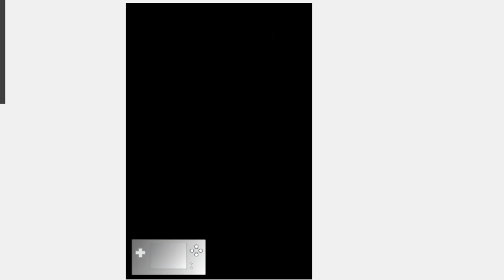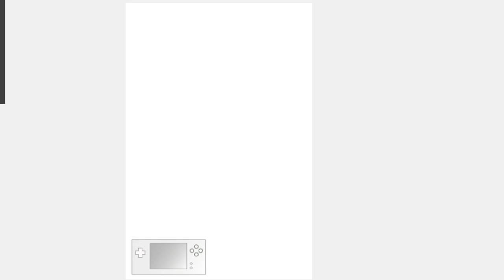[Tool Assisted] Max stars while holding a cork box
(inspired by SwankyBox)
Rules that I decided:
1. Everything has to be done in vanilla SM64DS (so you can't use mods to add extra cork boxes where there aren't any normally)
2. You only have to be holding a cork box when collecting a star (meaning you can collect red coins, silver stars, fight bosses etc without a cork box so long as you pick it back up for the actual star, also you don't need to have a cork box when you pick up keys such as for characters or in bowser stages)
3. Yoshi having a cork box in his mouth doesn't count, he would actually have to carry the box for it to count (which is possible in theory using water)
4. Eggs of cork boxes don't count either, even if you are holding it, it's an egg not the actual box itself

There are only 3 stages in the game which contain cork boxes (HMC, SSL and SL), and 2 stars in SL are in the igloo, which doesn't have a cork box, meaning 22 stars is the theoretical maximum with these rules. This is doable in V1.1 (which is why I chose it for this video), but in V1.0, only 20 stars are currently possible as far as I'm aware, as you can't do Inside the Ancient Pyramid due to the different bounce mechanics. Pyramid Puzzle is possible on a single star basis, but you can't select it to make the silver stars spawn until after doing Inside the Ancient Pyramid, so this star is also unobtainable. One thing I should note is that Metal-Head Wario Can Move! is possible on V1.0 despite the bounce physics being different